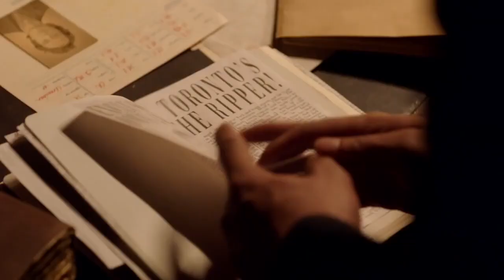SLASHER: RIPPER (SHUDDER) SEASON 5 TRAILER